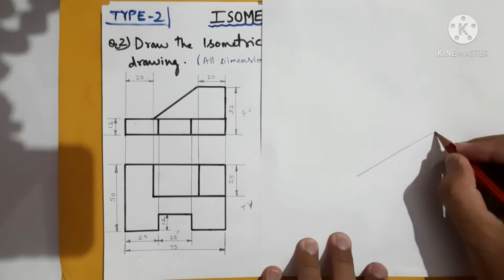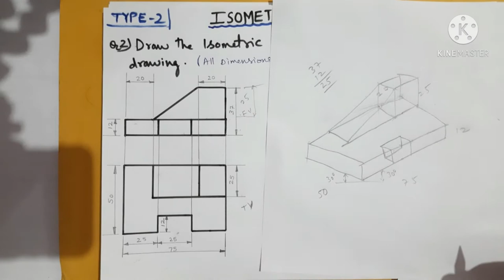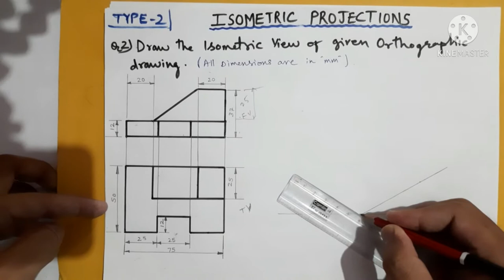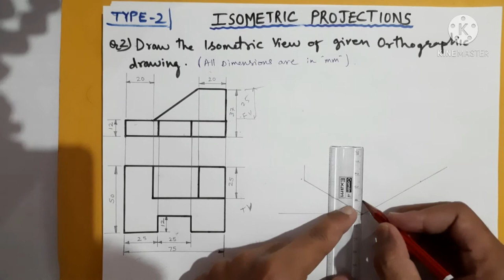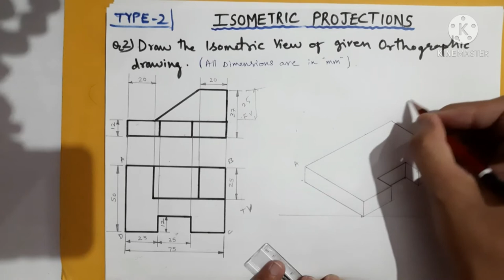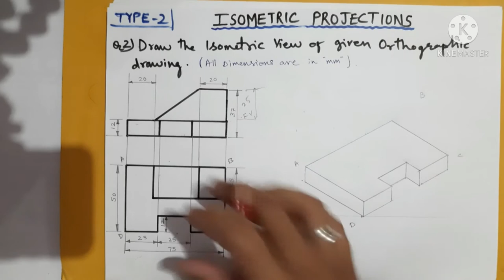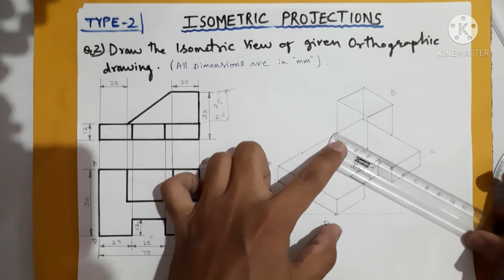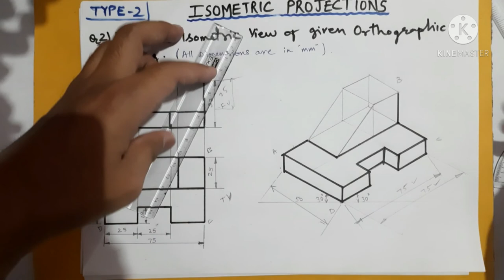Isometric Projection | Conversion of Orthographic (2D) Drawing Into Isometric (3D) Drawing. Q. No. 2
"Pure Learning No Need of Memorizing"

Conversion of Orthographic Projection to Isometric Projection
Isometric View

Hello friends,
In this video, we will learn to draw the Isometric View from the given Orthographic views.

Isometric Projection gives you 3D diagrams of the objects.
Front view, top view, and side view we used to draw three diagrams in orthographic projections, Whereas in Isometric Projections you will be able to see all three views in one single diagram.

Playlist of Projection of Lines (All Types of Questions)

PLAYLIST WORKS ONLY IN WEB NOT IN YOUTUBE APPLICATION

Playlist of Projection of Planes (All Types of Questions)

If you have any doubts about the subject please ask in the comment box.

Topics Covered
Isometric Projection
Isometric View from the Orthographic Projection
Isometric Drawings of 3D Objects"Pure Learning No Need of Memorizing"

Isometric View

Topics Covered
Isometric Projection
Isometric Drawings of 3D Objects